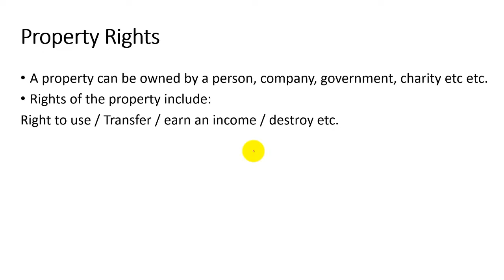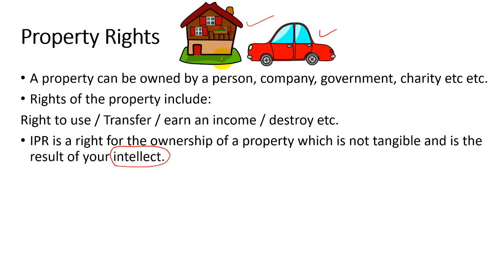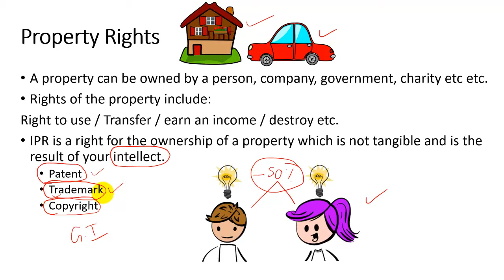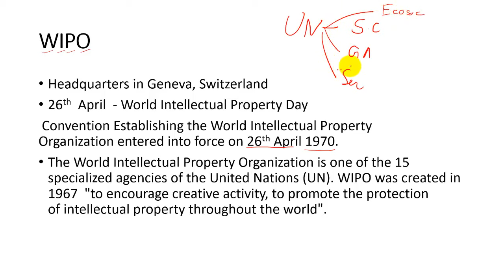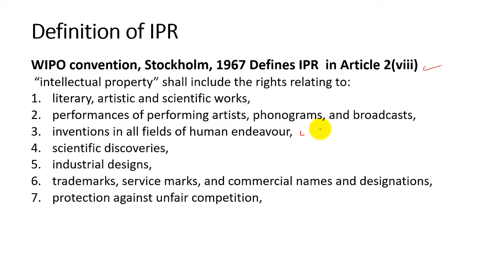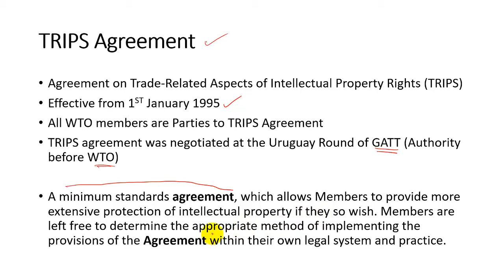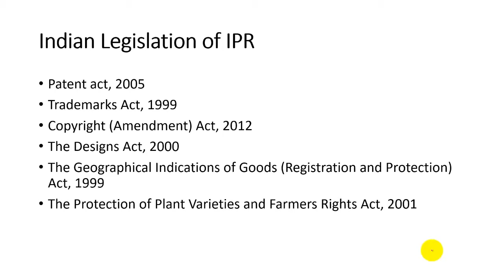IPR - Meaning and Concept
Introductory Video on Intellectual Property Rights: Dive into the world of Intellectual Property Rights (IPR) with this comprehensive guide. Understand the definition of IPR as per WIPO convention, Stockholm, 1967, the role of the World Intellectual Property Organization (WIPO), and the important details of the TRIPS Agreement. Learn about the legislative framework on IPR in India.

Other Videos on Intellectual property Law